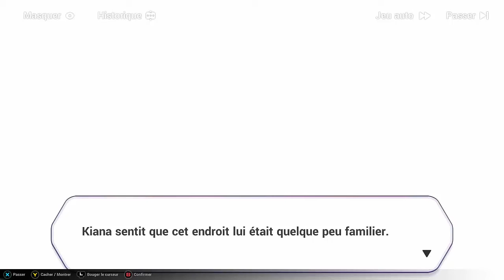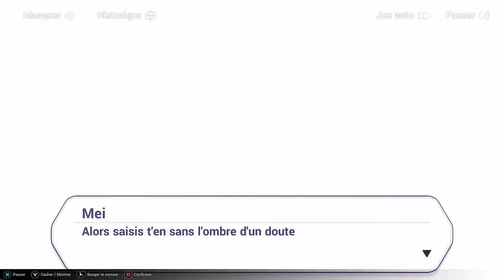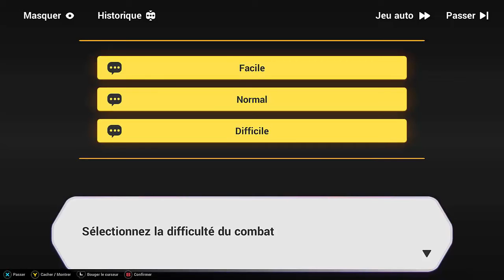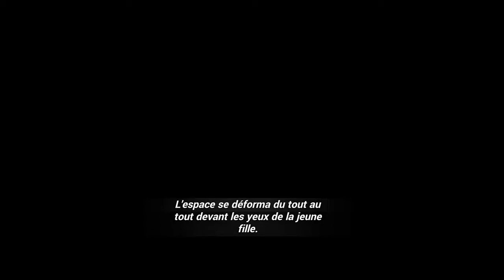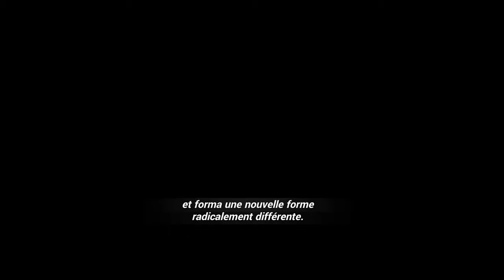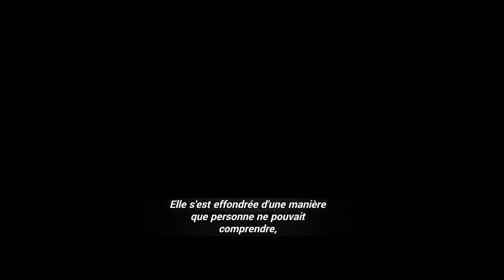Hi3rd - Chap 28:Act 3 #02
Honkai impact 3rd Chapitre 28 : Au-delà de la volonté.
Activé les sous-titres pour voir les parties sans sous-titres.
Sous-titre à jour avec le texte officiel.